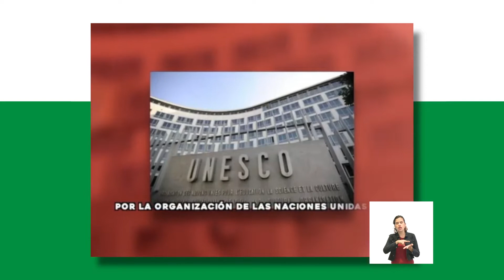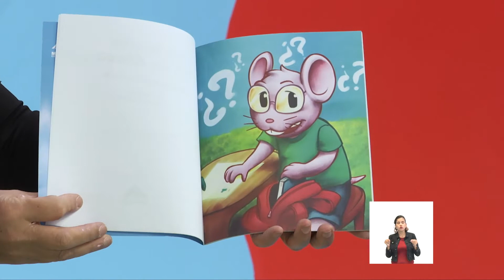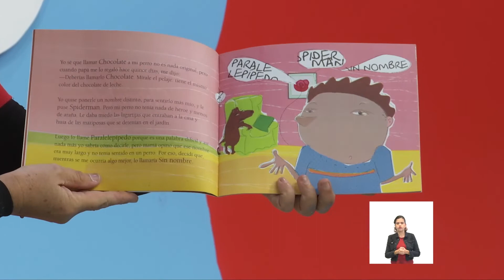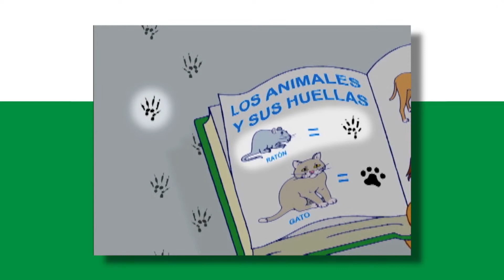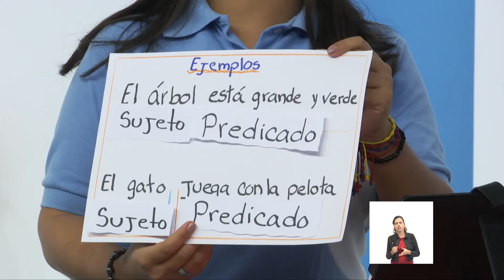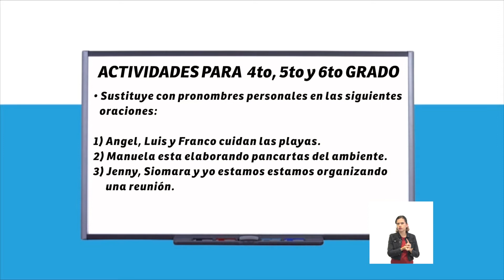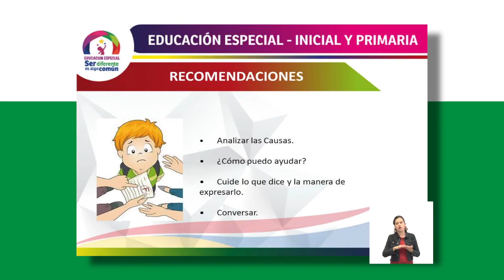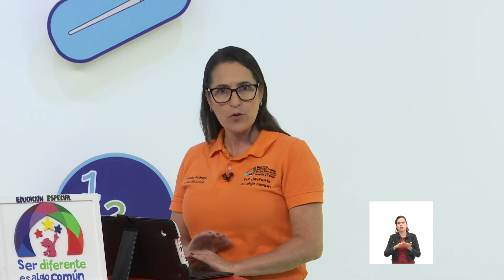Cada Familia una Escuela 01 de Julio de 20022 INICIAL Y PRIMARIA.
Temática a abordar: Cultura y Recreación.

Efemérides:

Inicial:
-  Canciones y Juegos Infantiles.
-  Juegos.

Primaria:
.- La Oración. Concepto y Estructura.

Edc. Especial:
.- Adaptaciones curriculares

Recursos para el Aprendizaje:
.-  Cierre del año escolar.

Programa presentado por: Guillermo Maican y Williamni Buroz.

Horarios